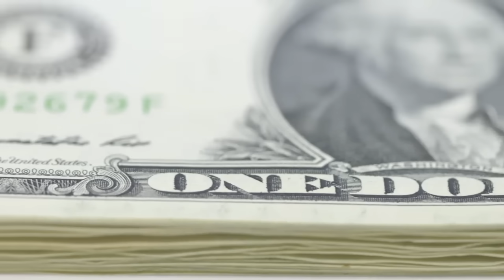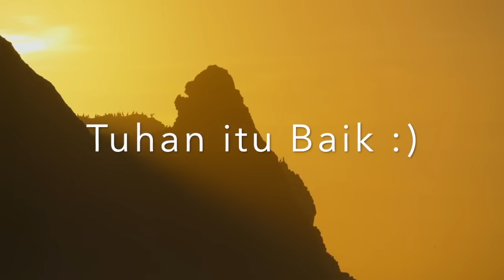Cara Sedekah untuk Merubah Orang Lain dan Arah Rezeki!!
MAU CURHAT PRIBADI? DAFTARKAN Dirimu disini Yuk

MAU BUKU/KERJASAMA/ UNDANG ACARA/ENDORSEMENT? Ini Dia